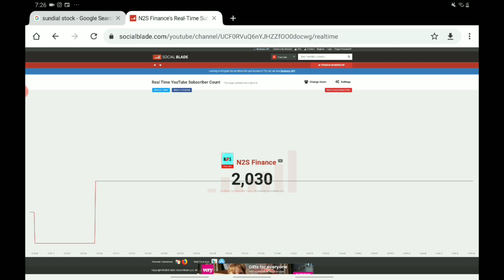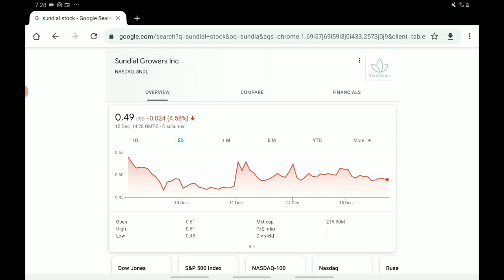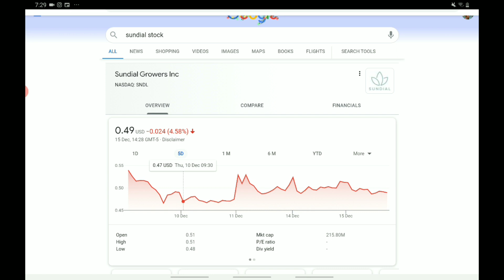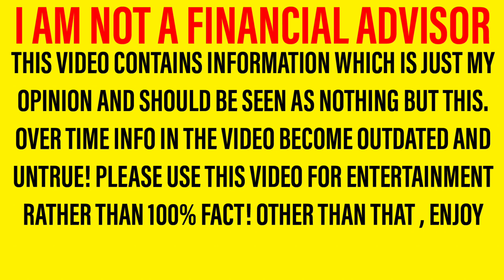SNDL STOCK (SUNDIAL) IMPORTANT ANALYSIS + PREDICTIONS 🚀🚀WHAT NOW FOR SUNDIAL STOCK! ... BUY NOW?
In this one we finally see some good news for sundial stock as the price of sndl stock is actually positive for once! This may not seem like a lot but i do consider it to be important but is sndl stock a buy now? Well that is the question of this video! To answer said question we will be diving into all you need to know! Giving you an important sundial stock analysis video and letting you know all that you may want to know in terms of sundial stock price ... So heres the plan , we will be doing a sundial analysis and sndl stock update and then moving onto the sndl stock predictions and sndl stock forecasts!
Thank you for your time... bye!